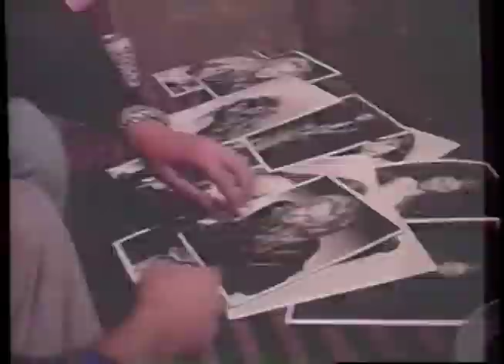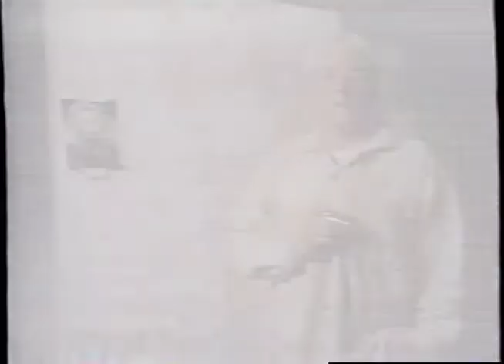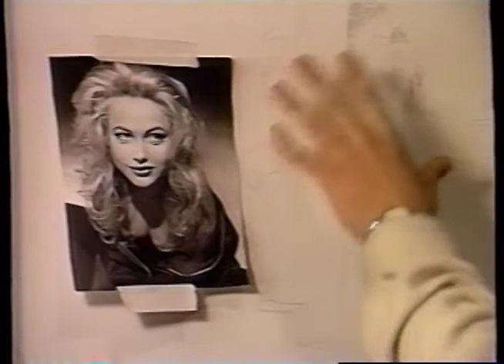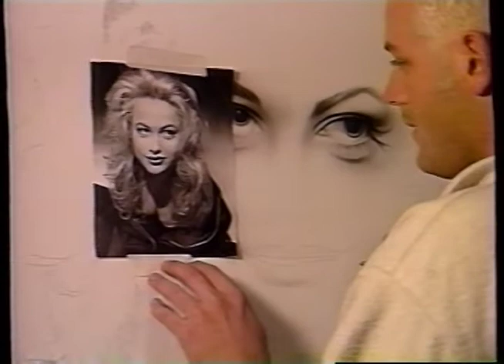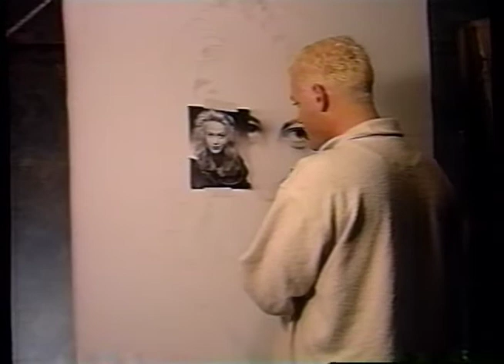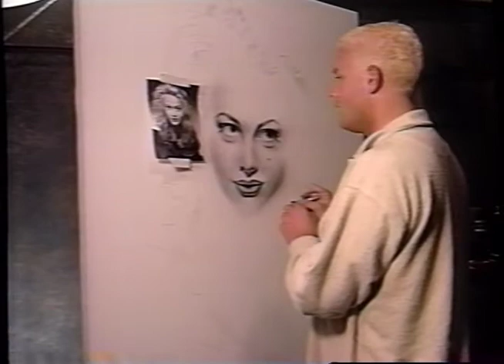Airbrush on Canvas with Noah (1996 Art VHS)